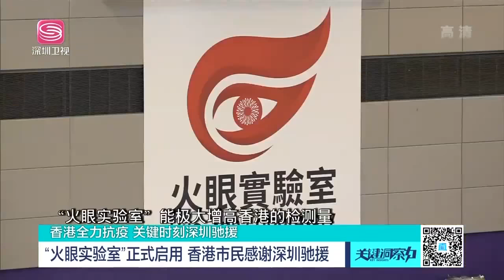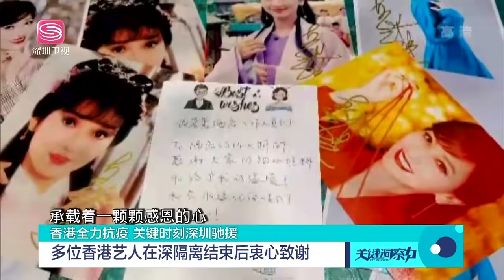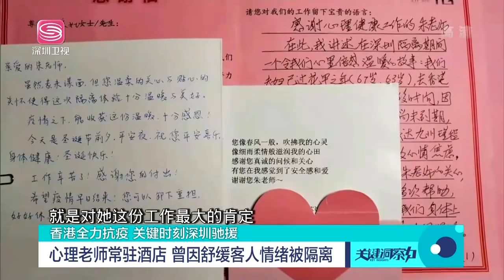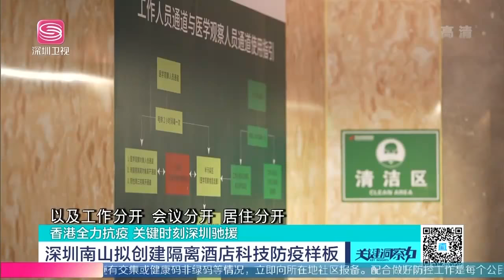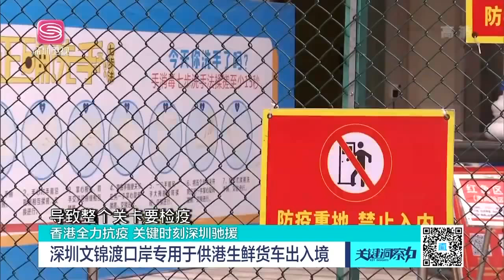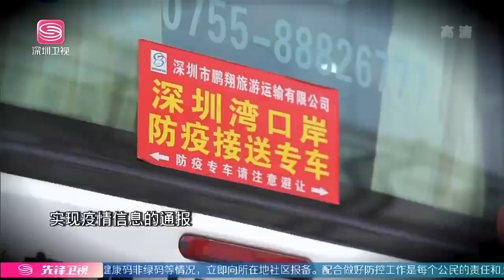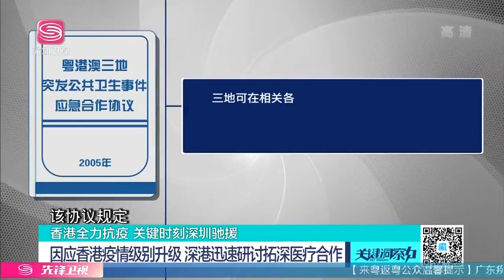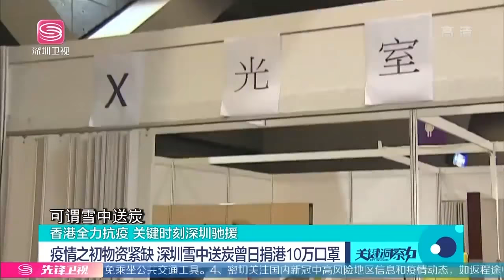香港傳出壞消息！美媒藉此大做文章！林鄭月娥回應：中央是香港最堅強的後盾！【20220218精華版】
Hot News#Shenzhen Satellite TV#International News#Current Affairs News#U.S. News#China News#Taiwan News#International News